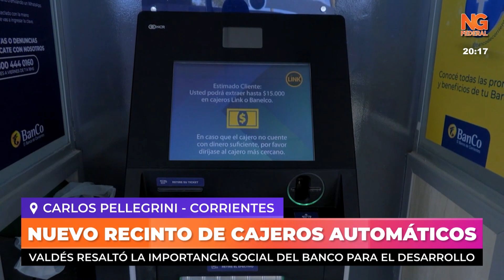NGFEDERAL - NUEVO RECINTO DE CAJEROS AUTOMÁTICOS - CORRIENTES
VALDÉS RESALTÓ LA IMPORTANCIA SOCIAL DEL BANCO PARA EL DESARROLLO
Apostando al desarrollo y crecimiento de las comunas, el gobernador Gustavo Valdés inauguró esta mañana un nuevo recinto de cajeros automáticos del Banco de Corrientes en la localidad de Carlos Pellegrini. Posteriormente, el titular del ejecutivo provincial presidió el acto de entrega de bienes de capital a emprendedores locales. Al habilitar los flamantes cajeros automáticos, el Mandatario agradeció las autoridades del Banco por la permanente labor de expansión y apertura en las diferentes localidades y resaltó la importancia de la función social del Banco y su participación en el desarrollo de las comunidades y el fomento del turismo, asimismo, subrayó la adaptación del diseño arquitectónico de los cajeros al estilo de cada localidad. El nuevo recinto está ubicado en una superficie de 100 metros cuadrados y cuenta con salón climatizado y prestaciones de última tecnología para que la comunidad en general no tenga que trasladarse a otros lugares, facilitando las gestiones y acercando más y mejores servicios a la gente.